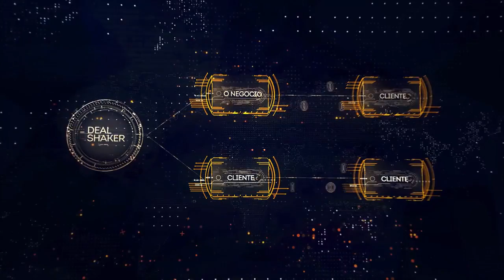OneCoin Ecosystem - Portuguese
Learn the secrets of trading, investing and profiting from
crypto-currency: OneCoin, Ethereum, Bitcoin, Litcoin